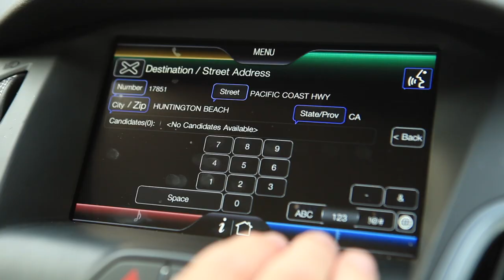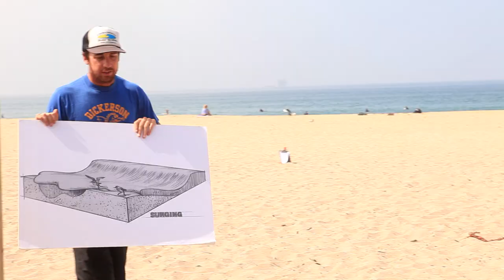Stoked Mentoring - Episode 5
Charlie and the Stokers head to the Corky Carroll's Surf School at Bolsa Chica State Beach for a day of waves, friends, and some important lessons about trust.